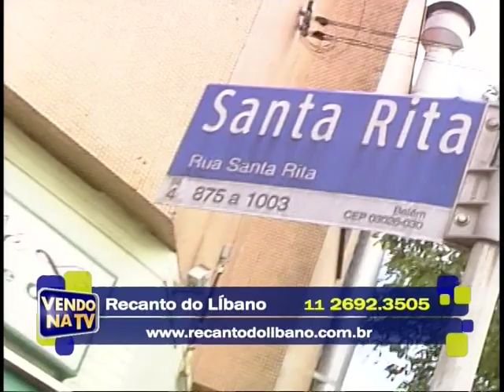VENDO NA TV - RECANTO DO LIBANO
DOCES E SALGADOS ÁRABES FINOS ,CULINARIA LIBANESA